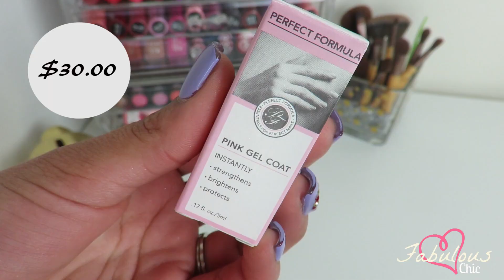Ipsy Glam Bag | Febrero 2016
EN ESTE VIDEO LES COMPARTO LA IPSY DE ESTE MES DE FEBRERO. LES MANDO UN BESO Y MIL BENDICIONES! ♥

VIDEO ANTERIOR
BIRCHBOX

NOTA: NO ME ESTAN PAGANDO POR MENCIONAR ESTOS PRODUCTOS EN ESTE VIDEO.